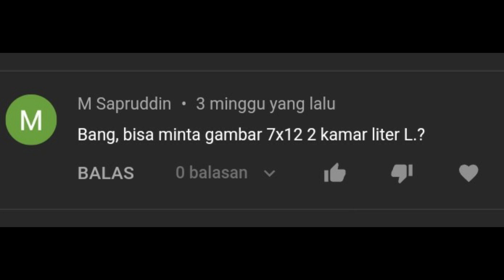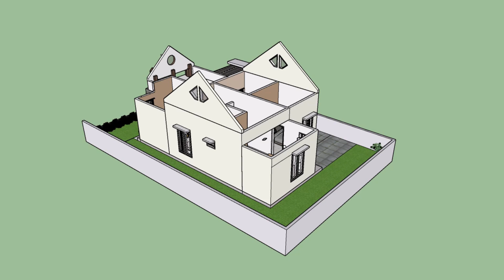RUMAH LETER L 7x12 METER (SKETCHUP-LUMION Pro 9.5-Enscape 3.0)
Edisi kali ini saya berbagi desain rumah dgn ukuran 7x12 m (Bentuk L)

Jika cocok dengan denah, tampak dan perspektif yg ada silakan dimanfaatkan..

Nonton Juga desain - desain menarik berikut ini

Desain Rumah 8x13 Meter 3 Kamar Tidur Lengkap mushola (Melebar Ke Samping) Sketchup-Lumion 9.5 Pro

Tag;
Desain rumah 7x12 meter, Desain rumah 7x12 3 kamar tidur, Desain rumah 7x12 3 kamar